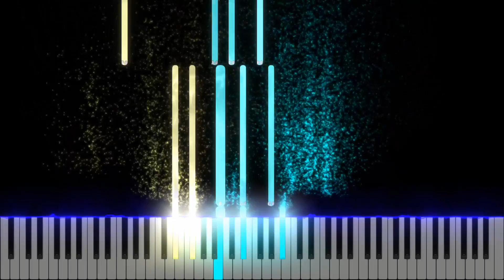Sebastián Yatra - No Hay Nadie Más (Piano Cover) Tutorial by LittleTranscriber